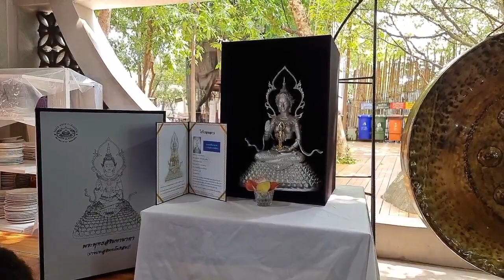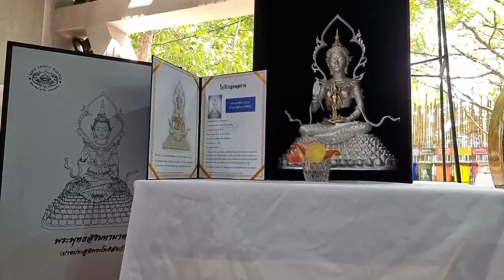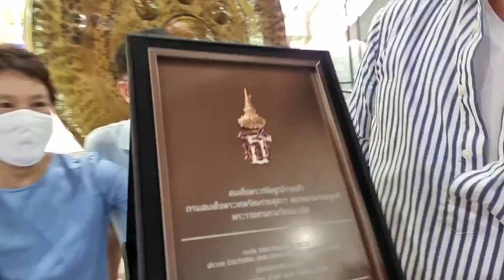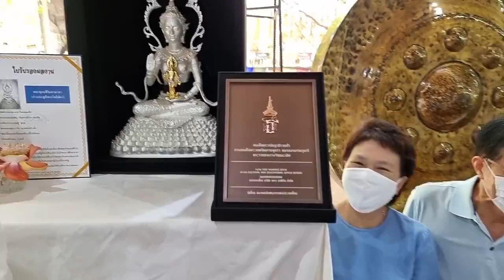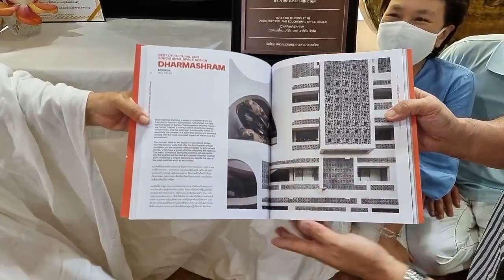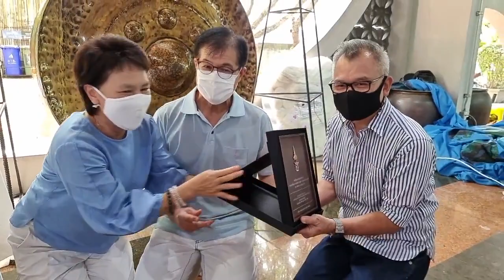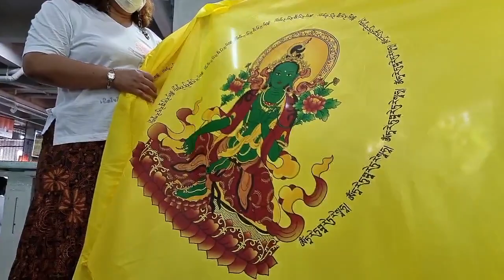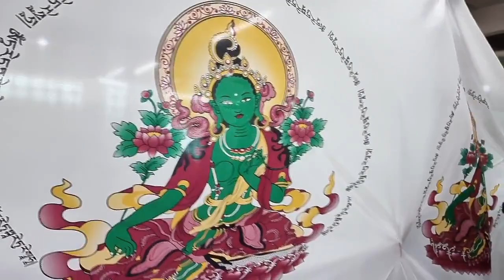มนต์ตราว่าด้วยรัก